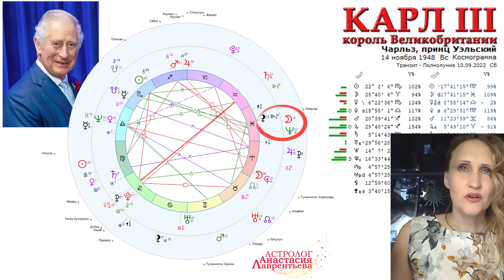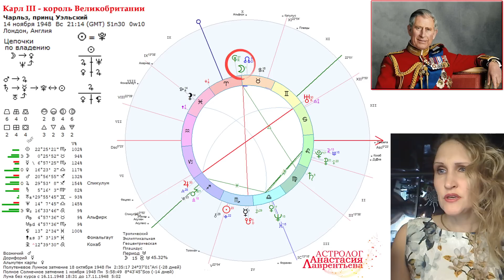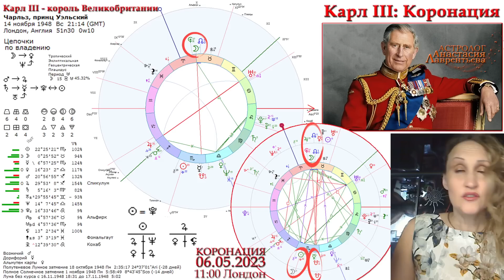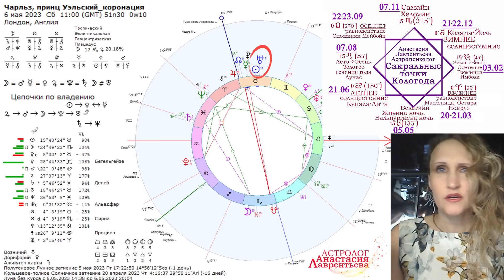Коронация Карла III - скрытые смыслы и мистерия правления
и пусть это будет наш дополнительный канал не только для роликов, но и статей.

Скачивайте календарь2023 год. Скачивайте ИнгрессииПланет.

Будьте умничками! С верой в вас и любовью, ваша Настя)) вашаНастяИзОдессы))

Для тех, кто хочет и может помочь каналу:
1) ПриватБанк 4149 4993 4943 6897 Гривна - виза 06/24 - Iban: UA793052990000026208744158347
LAVRENTIEVA ANASTASIIA